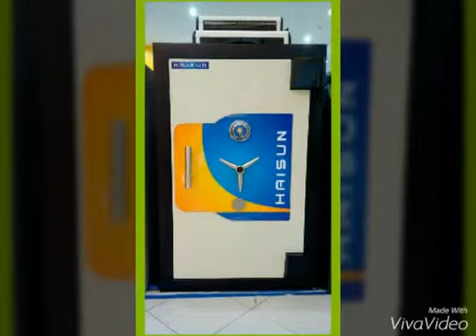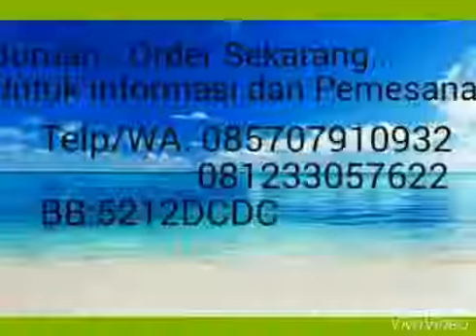085707910932 | Jual Brankas Murah Denpasar Bali.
Melayani Pengiriman keseluruh Indonesia.
Untuk informasi dan pemesanan hubungi:
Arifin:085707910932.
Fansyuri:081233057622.